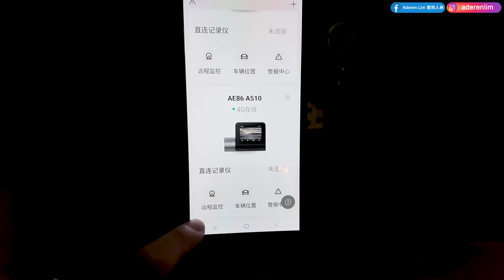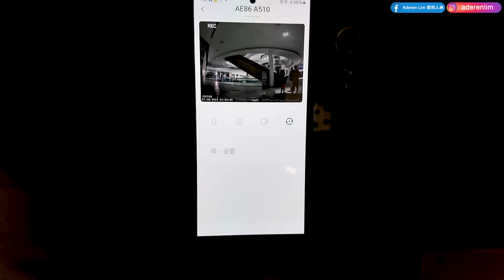Insane 450whp Proton Satria 4G93 SOHC Turbo | Malaysia POV [Genting Run 冲上云霄] [CC Subtitle]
马路如虎口，一定要选对的行车记录仪来更好的保护我们的个人安全~
点击下单70mai A510，赶快行动有优惠哦！